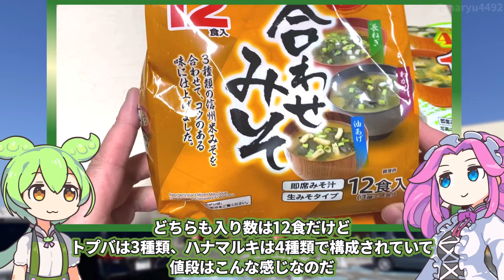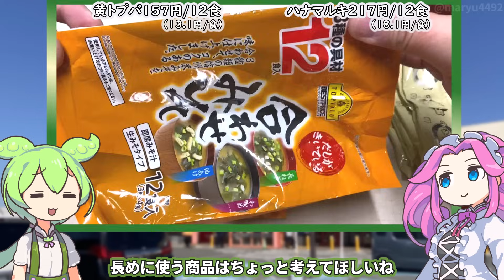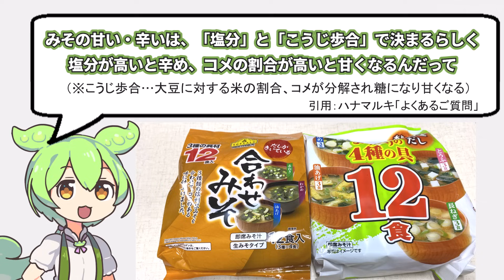トップバリュの黄色いやつ「インスタントのみそ汁（長ネギ・わかめ・油揚げ）」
トップバリュのインスタントのおみそ汁です。

サブチャンネル更新しました（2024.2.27）

【参考】
だしがきいている合わせみそ3種の具材（トップバリュ）
合わせだしよりどり 12食（ハナマルキ株式会社）

（立ち絵）坂本アヒル
im10788496/im10791276